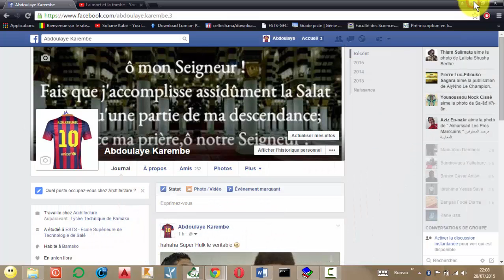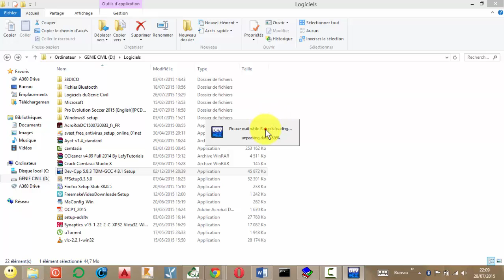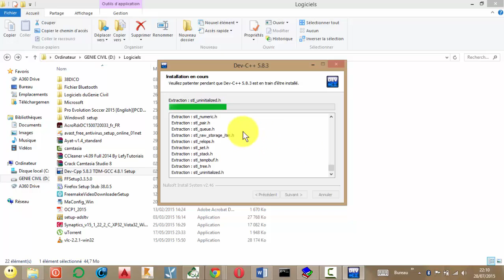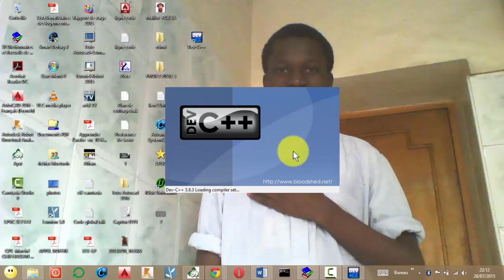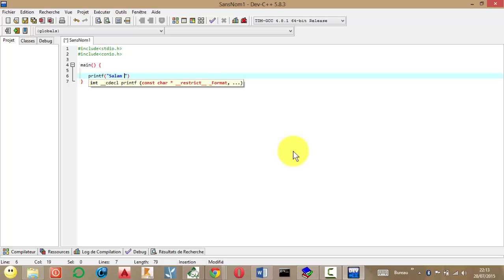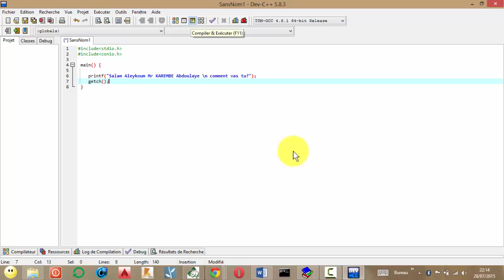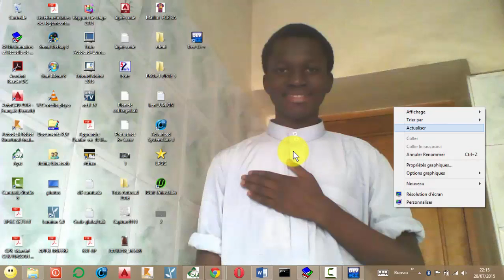Comment telecharger et installer le logiciel de programmation en Langage C "Dev-C++"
Salam Aleykoum
Cette vidéo montre  comment telecharger  et installer le logiciel de  programmation en Langage C!

N'hesitez pas si vous avez d'autres questions sur ce logiciel  ainsi  que sur d'autres logiciel notamment ceux du Genie Civil    de me poser des questions et je vous  repondrai dans la limite de mes connaissances!!
Salam Aleykoum!!!